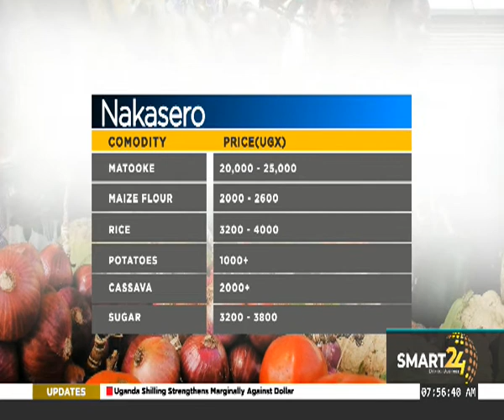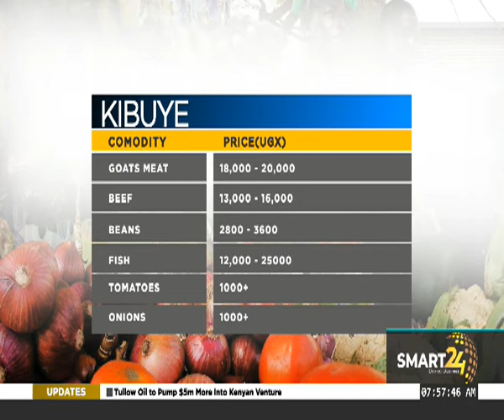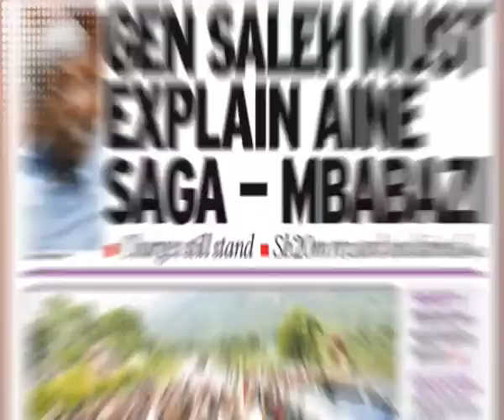Challenges associated with loans in business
SMART 24 TV: Understanding a loan in business